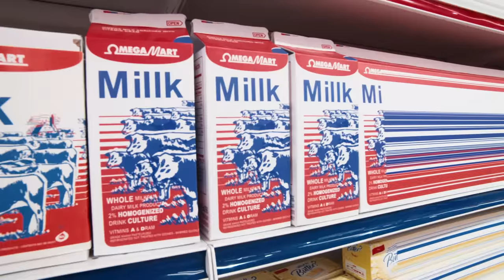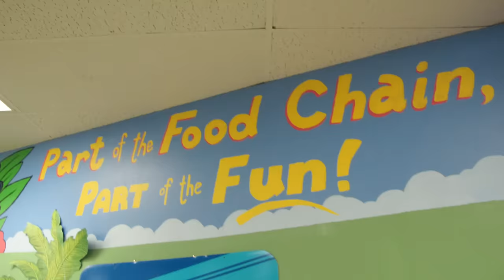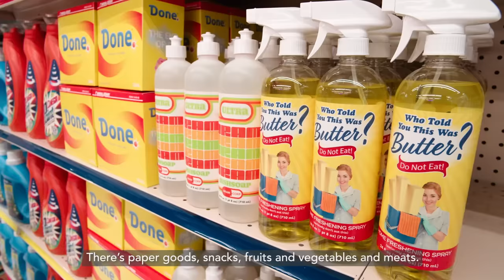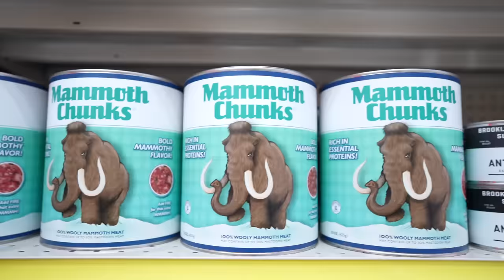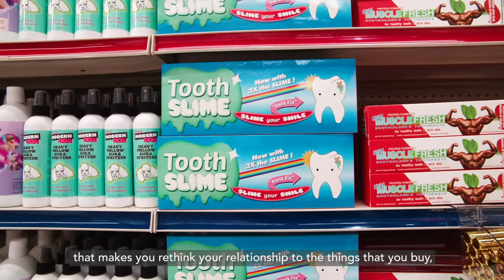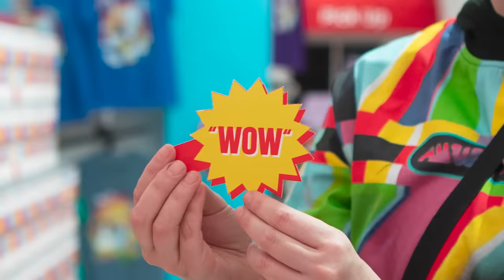Omega Mart - Art behind the Mart I Meow Wolf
Meow Wolf’s unsanctioned Omega Mart mini documentary promises to acknowledge these questions and much, much more! Discover how America’s most exceptional grocery store developed from its original “glorified yardsale” form into Las Vegas’ number one supplier of contemporary artisanal meats and glitched 404 chocolate!

Directed, Written & Edited by Jilann Spitzmiller @jilannspitzmiller
Produced by Isabel Zermani @magicisrealism
Cinematography by Jilann Spitzmiller, West, and Kate Russell @katerussellphoto
Additional Cinematography - James Longmire, James Kwan, Allyson Lupovich, Light Forge Studios
Sound Recordist - Nisa Touchon
Sound Mix - Jeff Nelson
Animation & Effects - Alec Brown, Annie Jaynes, Madeline Bearzi, Brad Wolfley, and Little Big Bang
Graphics - Gus Ortega, Alec Brown and Little Big Bang, Cynthia Beauclair and Ricardo Barros.
Photos courtesy of Caity Kennedy, Lindsey Kennedy and Emily Montoya
Special Thanks: Jeni Nelson

Original Music:
“Kitt’s Theme” - Matt Hettich @wa_ke
“Rollin In” - David Last @davidlast
“The Last Samba” - Kevin Zoernig and Ben Wright @kevin_zoernig, @snuffywrong

Featuring interviews with:
Emily Montoya, SVP of Brand and Creative Director of Omega Mart @emilymontoya
Benji Geary, Senior Artist @mondoqiwah
Scott Geary, Artist @csg_nm
Shakti Howeth, Artist @shaktihowethart
Diana Potakh Casey, Product Designer @astral_weaves

Featuring performances by:
Alec Brown
Kelly Zymanek
Joseph Roberts-Sanders
Fawn Douglas
Nate & Hila @nateandhila
Emily Rankin
Shontez Morris
John C. Ashton
Patrick Napoleone
Nisa Touchon
Maddy Skrak
Cynthia Beauclair
Ricardo Barros
Sarah Noelle Eastep

Chapters:
0:00 Intro to Omega Mart
0:38 Difficult Spill
1:15 The First Omega Mart
2:50 Ribbon Cutting at Omega Mart
3:00 Omega Mart Products
4:00 Deli Section
5:15 DramCorp
5:52 Art Behind the Mart